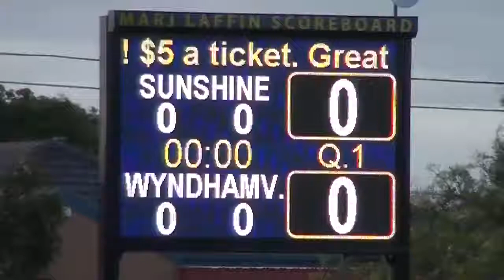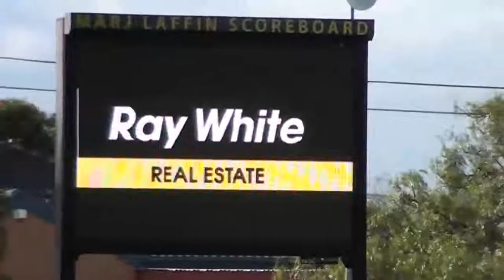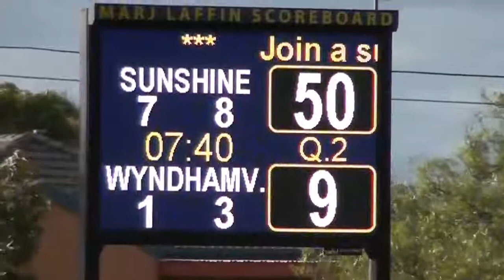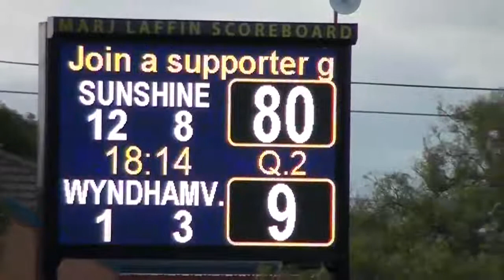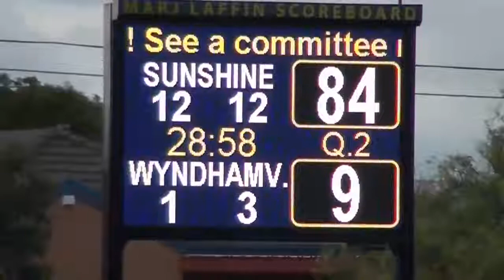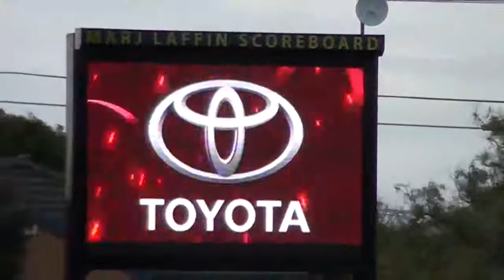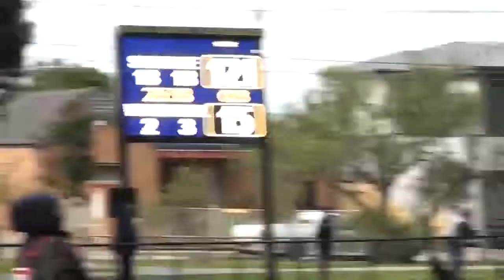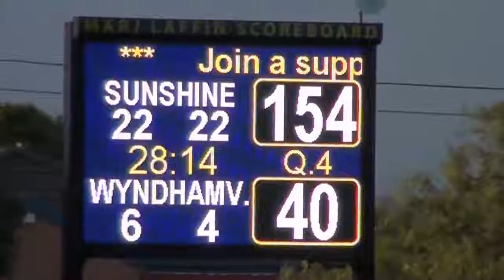WRFL_2018_Rd11_Sunshine v Wyndhamvale.mp4